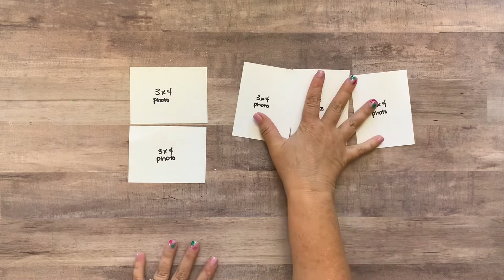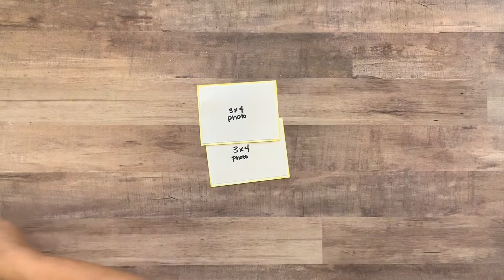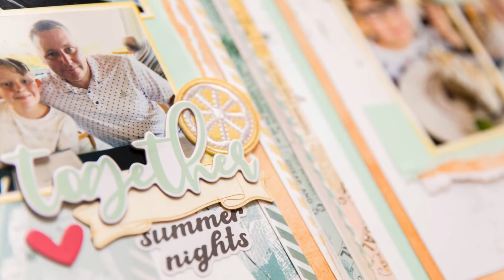"Midsummer Dreams" NJFB Page Kit by Meridy Twilling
This video goes along with the printed instructions that came in the "Midsummer Dreams" NJFB Page Kit by Meridy Twilling.